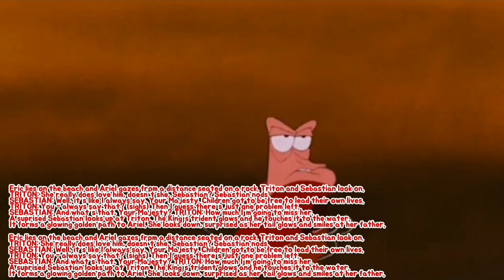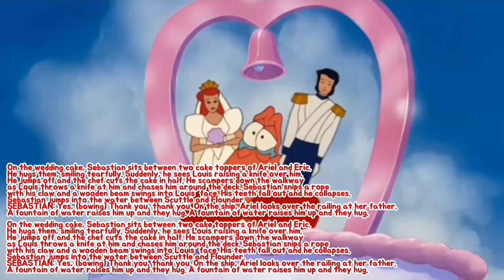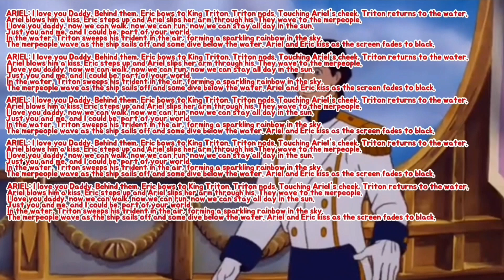Part 29: The Wedding Ship ("Happy Ending") (The Little Mermaid 2: Return to the Sea)